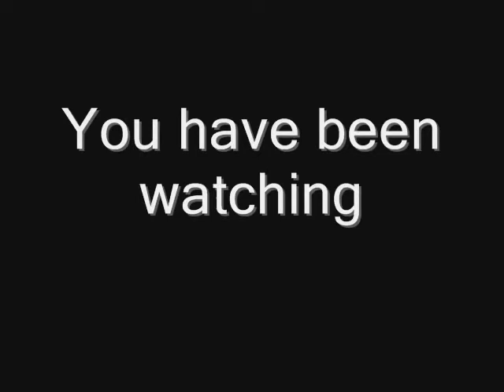Rainbows in the Trees By Wifflewaff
A short video of the beautiful and awesome Rainbow Lorikeets. Captured while on our travels with the Canon Powershot S5 IS.